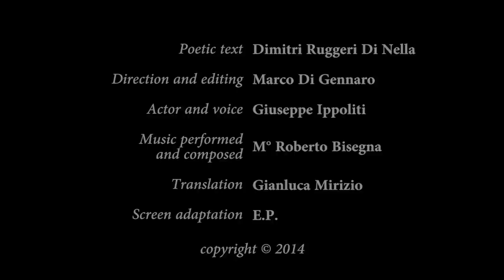Poemotus 1915 _videopoetry_ English version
"Poemotus 1915" is the first video poetry in commemoration of the 1915 earthquake that struck Italy on January 13th of the same year, causing thirthy thousand victims.The basic idea is about melting images, words and music, and it's inspired by Kintsugi - a Japanese technique which fixes, by melting gold or silver, broken goods, transforming them into something precious, with the awareness that pain healed with precious metals will turn into an interior and aesthetic value. Meanwhile, digging up memory, lost potsherds come to light and are put together to obtain a new identity - precious and stronger, highlighting all the scars of imperfection.
It can be reasonably said that from an earthquake imperfection can rise and, from such imperfection, a new life can rise as well.

CAST
Title: Poemotus 1915 | Genre: Video poetry | Place: Alba Fucens - Italy | Year production: 2014 | Languages ​​: Italian, English and Spanish | Poetic text: Dimitri Ruggeri Di Nella | Direction and editing: Marco Di Gennaro | Actor and voice: Giuseppe Ippoliti | Music performed and composed: M° Roberto Bisegna | English translation: Gianluca Mirizio | Screen adaptation: E.P. | Spanish translation: Karolina Rosado | credits